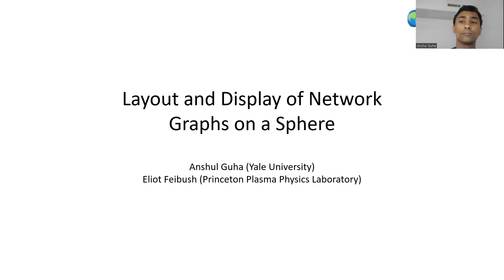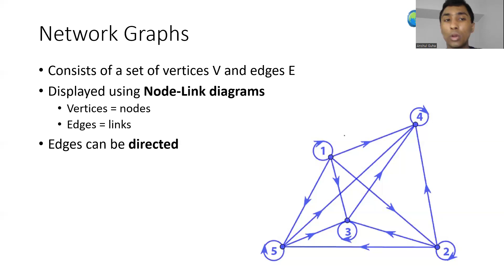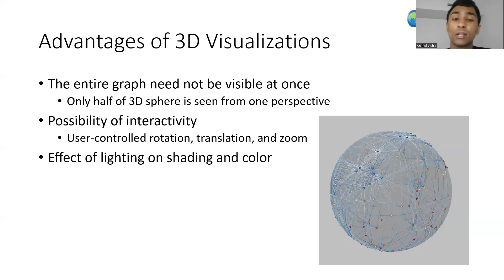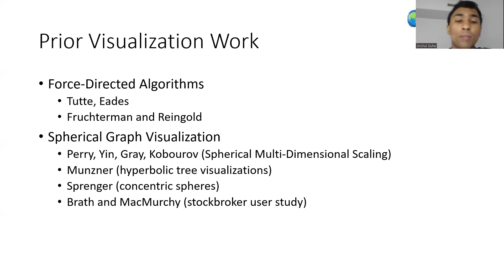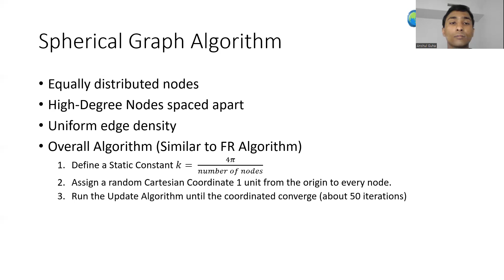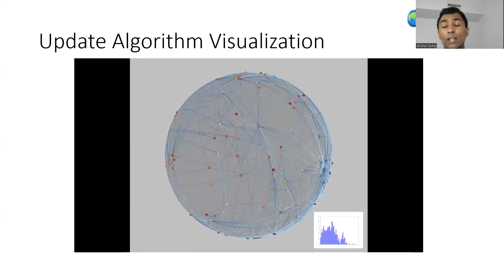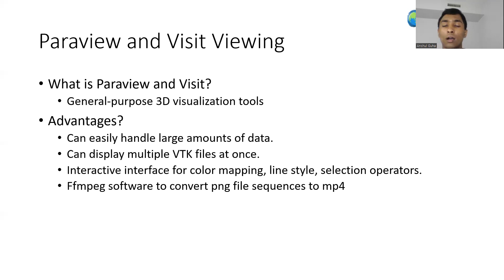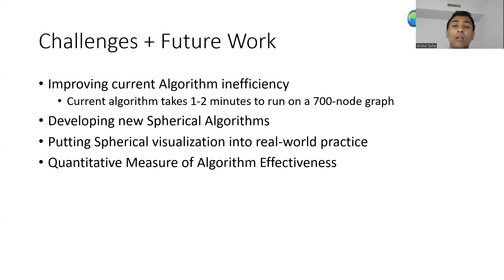Layout of Display of Network Graphs on a Sphere